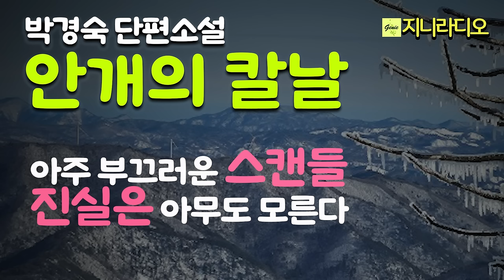박경숙'안개의 칼날'/ 세상에! 그렇게 신망이 두터운 캡틴 최가 카섹스 중 그렇게 수치스럽게 목숨을 잃다니, 하지만 진실은 아무도 모른다./ 책읽어주는여자/ 지니라디오/ 오디오북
* 작품명; '안개의 칼날'
  (박경숙 소설집 안개의 칼날' 중 표제작)
* 지은이; 박경숙
* 출판사; 푸른사상

[박경숙 작가]
* 충남 금산에서 태어나 서울에서 성장했다.
* 대학에서 국문학을 전공했으며, 1992년 미국으로 이민을 갔다.
* 1994년 미주 '한국일보'를 통해 등단했다.
* 출간한 작품은 장편소설 『구부러진 길』, 『약방집 예배당』, 『바람의 노래』가 있으며, 소설집 『안개의 칼날』, 『빛나는 눈물』, 『의미 있는 생』이 있다.
* 현재 미국 캘리포니아 샌디에고 시티에 살고 있다.
* 수상
2005년 소설집 『안개의 칼날』 제11회 가산문학상(미주)
2007년 장편소설 『약방집 예배당』 제24회 한국기독교출판문화상 최우수상
2011년 연변소설학회 초청, 단편소설 「돌아오지 않는 친구」 제3회 두만강문학상
2013년 소설집 『빛나는 눈물』 통영문학상 김용익 소설문학상
2015년 장편소설 『바람의 노래』 제8회 노근리평화상 문학상
2023년 소설집 『의미 있는 생』 제 11회 고원문학상(미주)

지니라디오 한국단편소설 오디오북 박경숙 안개의 칼날#둘째딸#책읽어주는여자

[타임라인]
00:00:07  인트로
00:00:54  소설 본문